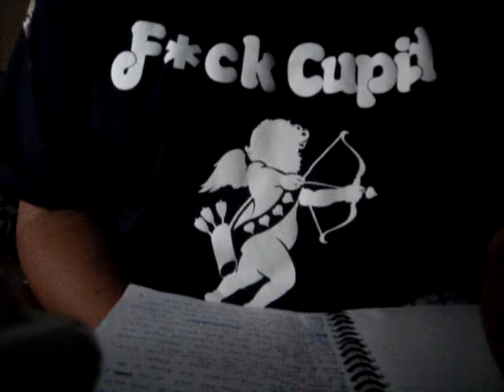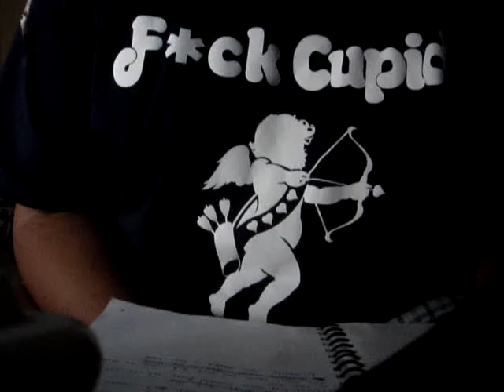Black Folks Vs. Niggas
A short poem I wrote a little while ago and never felt like posting it, it's just a part of the random thoughts I conjure up during the day.